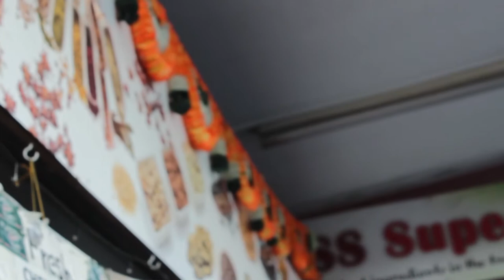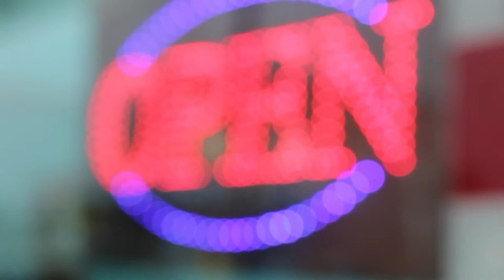Go Home Curry Muncha - documentary short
You want to drink those turmeric lattes, that have our turmeic spice in them, yet you also have the cheek to call us curry munchas?!
We takle the stereotype of a curry muncha by recaliming the ethnic slur. Paradise Restaurant owner, Ranisha Chand, John Rata, and Renee Liang express their frustrations and personal stories as immigrants living in New Zealand. Revealing that this is very much their home!

This was made as part of a performance art piece during the show for Wellington's performance arcade 2019, and Auckland's fringe festival 2019.